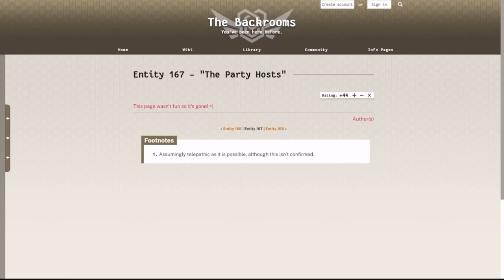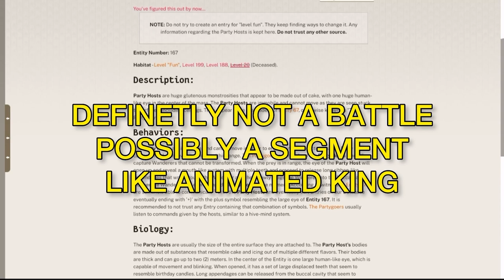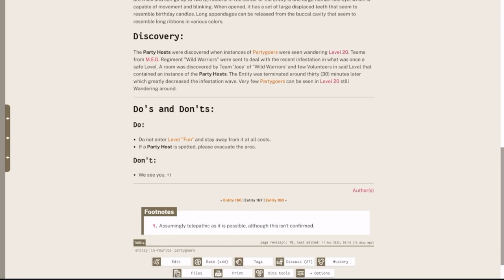So I found out the new entity being added to Escape the Backrooms…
(Image from Fancy’s discord)